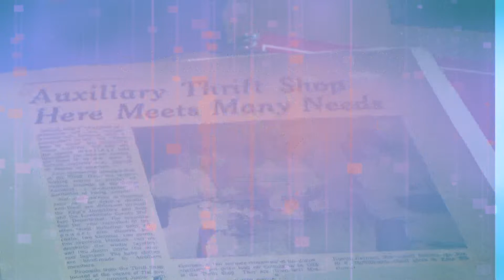Junior Auxiliary Sponsorship Campaign 2013